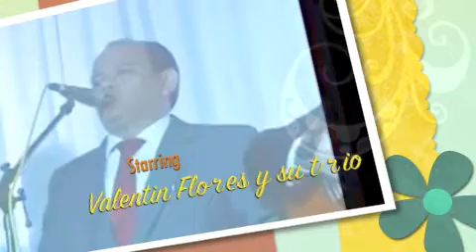Valentin Flores y su trio Riqueza Espiritual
trio de Guatemala